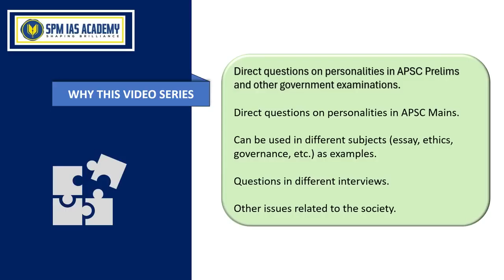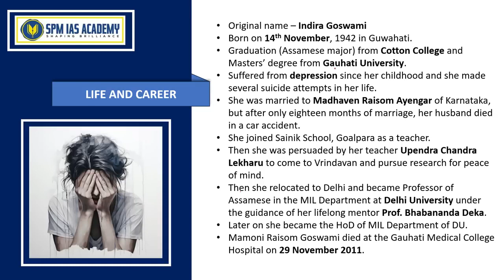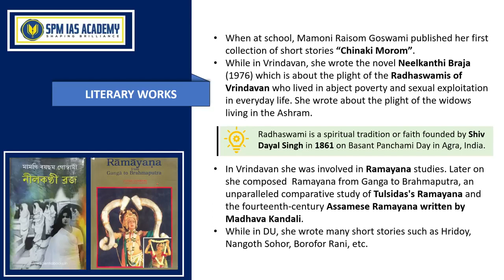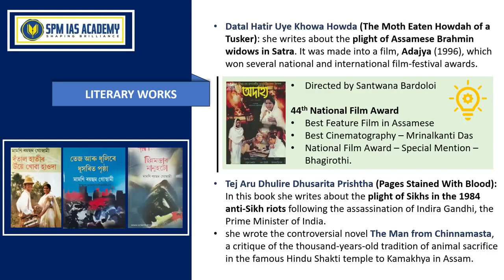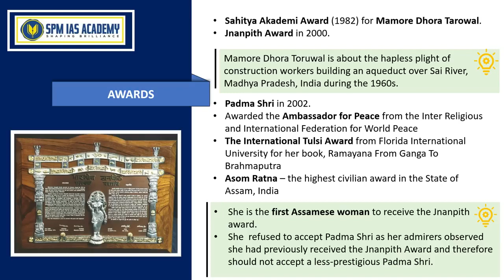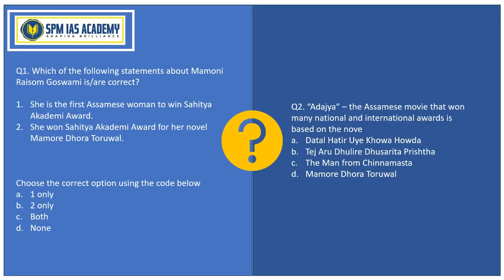অসম মনীষী THE GEMS OF ASSAM by SPM IAS ACADEMY EP-4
In this video series, various Assamese personalities have been discussed.
This video series will help the students in various government examinations in Assam including APSC CCE.